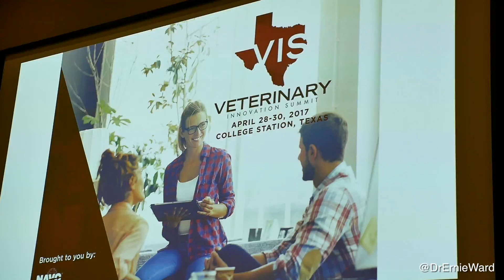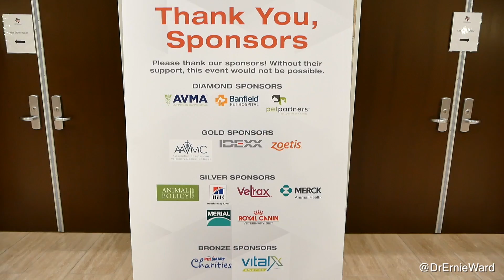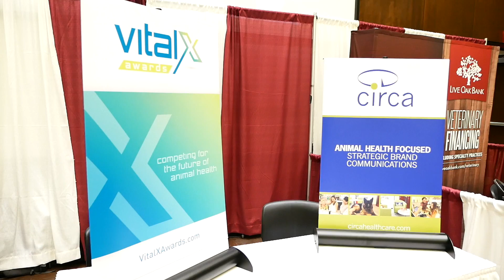Veterinary Innovation Summit 2017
Veterinarian Dr. Ernie Ward speaks at the inaugural Veterinary Innovation Summit held at the Texas A&M College of Veterinary Medicine. Featured guests included: Veterinary College Dean Eleanor Green, Dr. Adam Little, Ryan Bethencourt of IndieBio, Ben Jacobs of Whistle Labs, Stephen Chen with Petnostics, Raymond McCauley of Singularity University, Ben Lewis of The One Health Company, Brock Weatherup of PetCoach and Pet360 fame, Dr. Kaitlin Link formerly with Treat, Mark Cushing of The Animal Policy Group, Deb Leon with whiskerDocs, Dr. Ernie Ward, Drs. Ira Gordon (VetPrep, ViralVet), Dani McVety (Lap of Love), Stacee Santi (Vet2Pet),  James Andrews (FelCana), Jon Ayers, CEO of IDEXX, Peter Scott, COO of North American Veterinary Community (NAVC), Dr. David Haworth of PetSmart Charities, Dean of Lincoln Memorial College of Veterinary Medicine Jason Johnson, Banfield's Jeanine Taaffe, the wonderfully curious Claude Ecochard of Royal Canin, Dr. Elliott Garber, Mia Cary, DVM of NAVC, and many, many more!